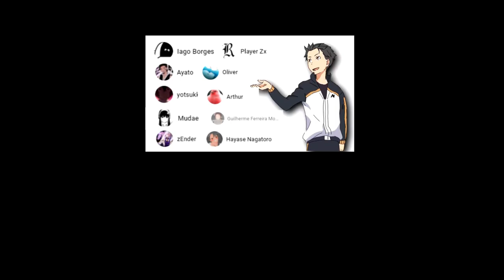Re:zero reagindo a e se o Subaru nunca tivesse sido invocado (Barusu) Especial de 1k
Especial de 1K espero que gostei